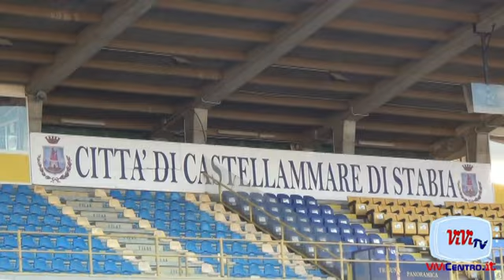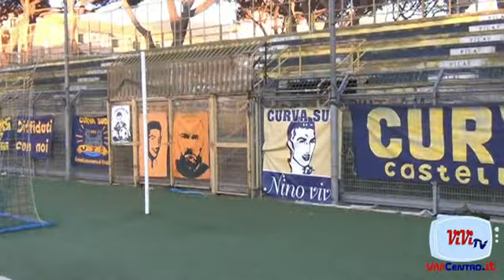Castellammare di Stabia Ultras Juve Stabia PIù FORTI DEI VOSTRI TORTI